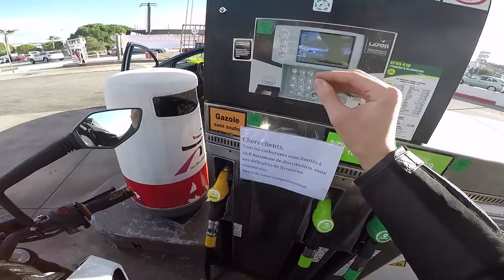PAIKA BIKE - BALADE AVEC DES SUPERMOT !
Aujourd'hui on se retrouve pour une put**n de balade avec des SUPERMOTARD, on est allé vers Mont Aigoual mais bon à cette période là il fait très froid. Donc bon autant te dire qu'on n'est pas allé tout en haut vu la température xD 😂 Mais bon on a quand même bien roulé, avec bien-sur quelques wheeling mais ça il faut pas le dire chuttttt mdr

MOTO :
- Poignée KTM
- Pot AKRAPOVIC

CAMERA :
- GoPro Hero 5
- Iphone X